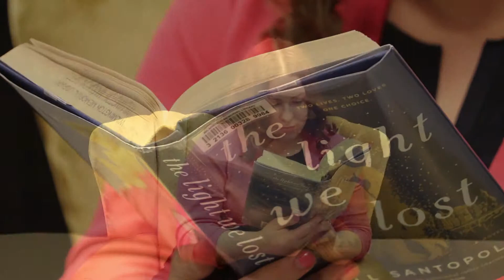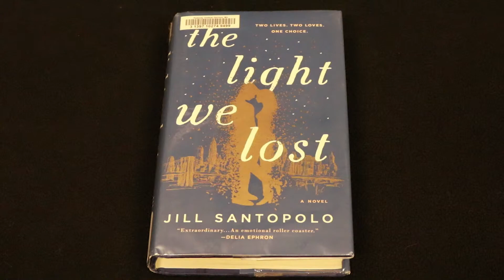Summer Reading 2019 - "The Light We Lost"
Book:  The Light We Lost
Author:  Jill Santolopo

Contributor: Kristina Aste
Danvers High School Teacher